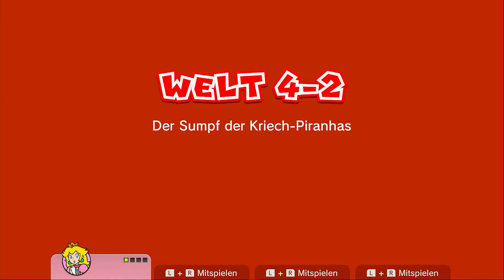BOSSKAMPF gegen VON ZISCHEL und PUM-PUM - Super Mario 3D World #5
Willkommen zu einem weiteren Part von Super Mario 3D World im laufe des Let´s Plays werden wir es auch Online zusammenspielen.

*Nintendo Switch Gameplay*  *1080p HD*  *60Fps*

Darum gehts in diesem Game:
Als der Klempner Mario eines Abends mit seinem Bruder Luigi und seinen Freunden Prinzessin Peach und Toad durch das Pilzkönigreich spazieren geht, stoßen die vier auf eine durchsichtige Röhre. Aus dieser kommt ihnen eine Feenprinzessin entgegen. Sie berichtet, dass der Bösewicht Bowser ihre befreundeten Feen in Flaschen gesperrt habe und nun gefangen halte. Daraufhin taucht Bowser selbst aus der Röhre auf und fängt auch sie als letzte der Feenprinzessinnen. Mario und seine Freunde machen sich sofort auf und verfolgen Bowser durch die transparente Röhre. Diese führt sie in das von Bowser und seinen Schergen überfallene Feenland.

Ich hoffe euch gefällt das Video und weiterhin TUMPTASTISCHE Laune ;)